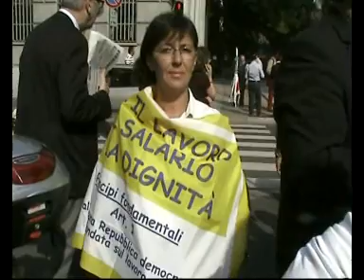Aziende in crisi: presidio PD alla Prefettura di Milano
Una delegazione di parlamentari milanesi del PD, con il segretario metropolitano Ezio Casati, ha consegnato il 2 ottobre 2009 al prefetto di Milano una richiesta affinché si attivi a favore delle tante aziende in crisi del territorio